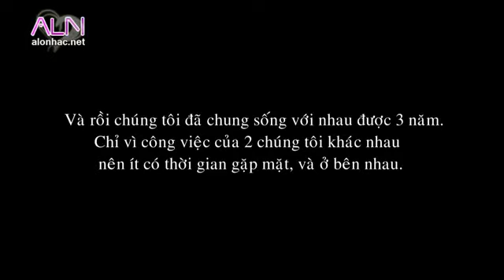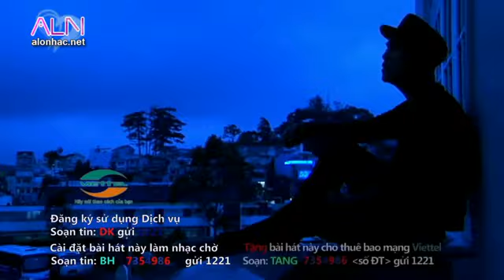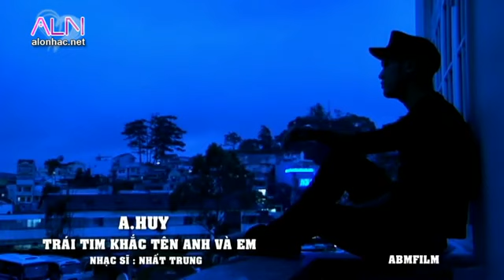Nỗi Buồn Valentine A Huy